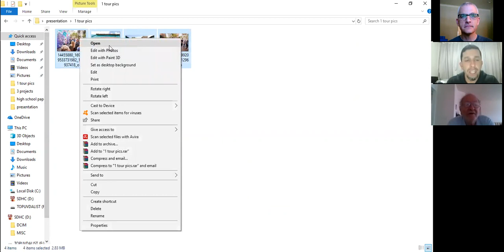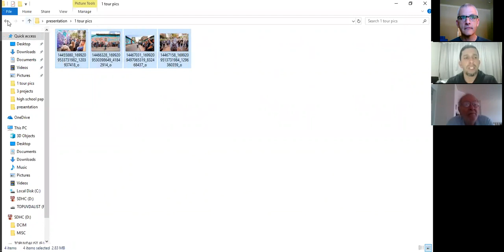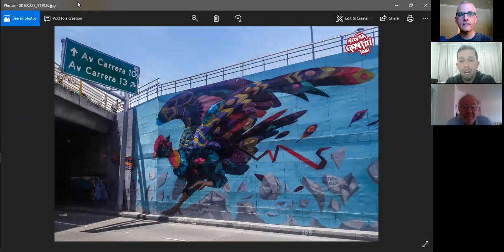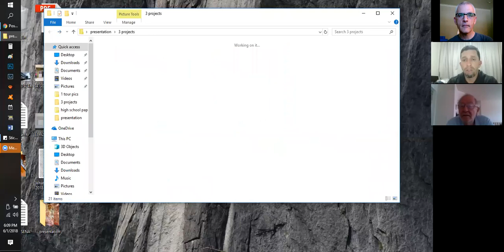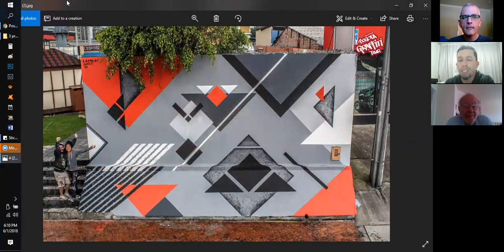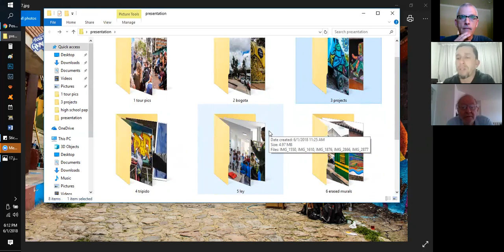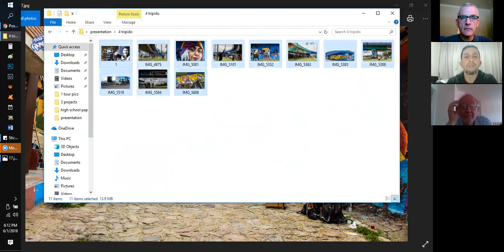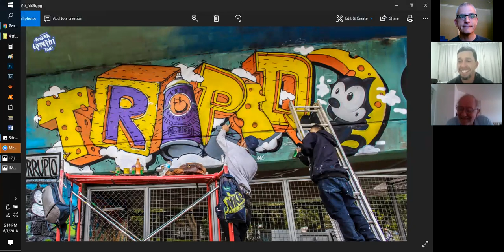Jahir Dimaté - Bogotá Graffiti Tour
Jahir Dimaté introduces the members and guests of the Rotary eClub of Silicon Valley to the urban art of Bogotá in Colombia.